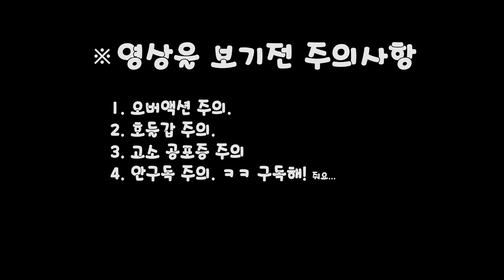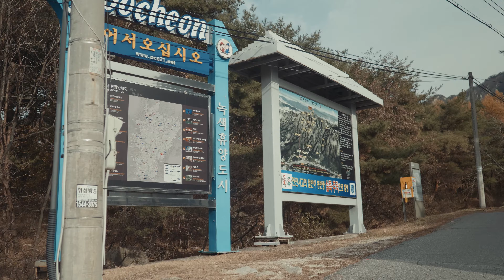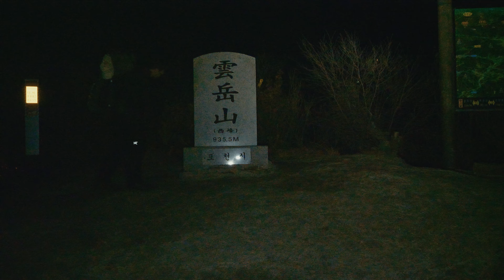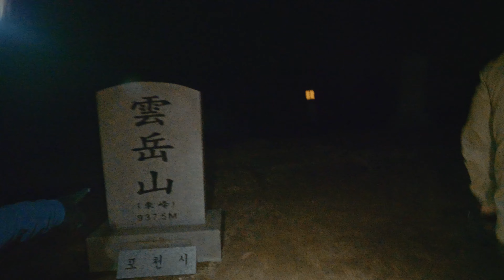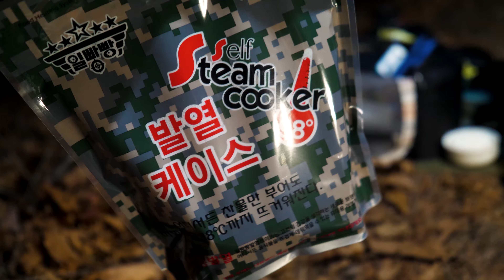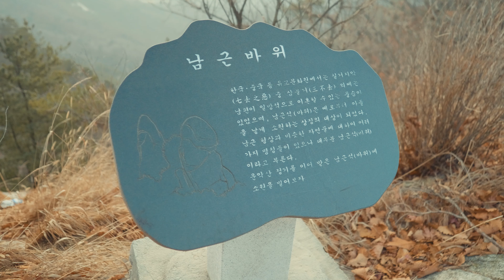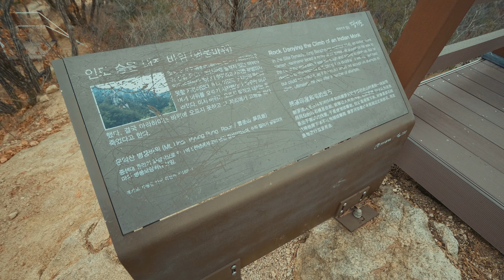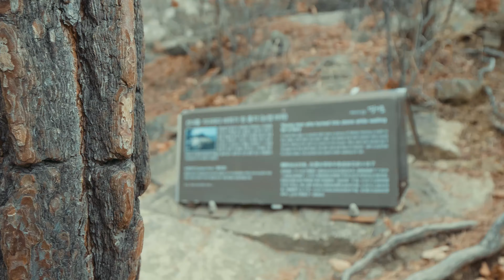운악산 / 100대 명산 / 운악산 /운악산 백패킹 / 경기도 금강산 / 운악산 등산 / 암벽등반 / 운악산 클라이밍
안녕하세요 MQ 입니다.
앞으로도 지금처럼 열심히 노력하겠습니다.
아직까지 구독을 안하신분들은 구독!

감사합니다 ^^